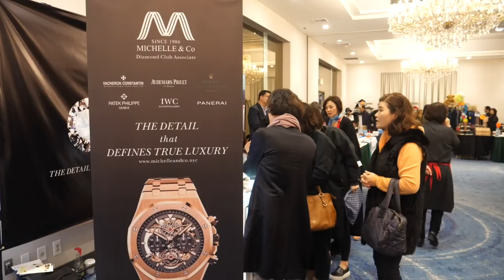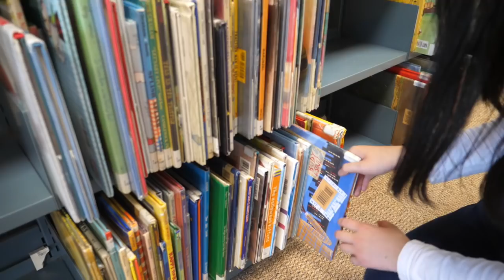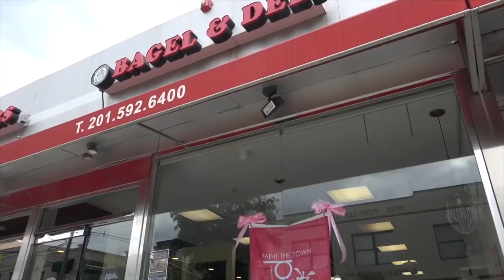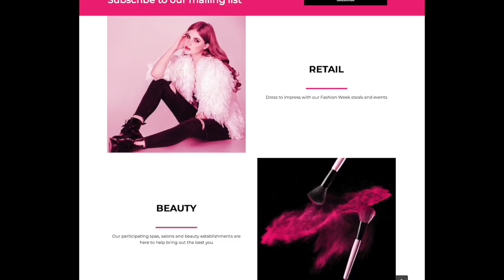Fort Lee Today On Demand - April 2018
April 2018 Fort Lee On Demand Video Newsletter

Fort Lee's video news magazine giving a unique perspective on all things Fort Lee.